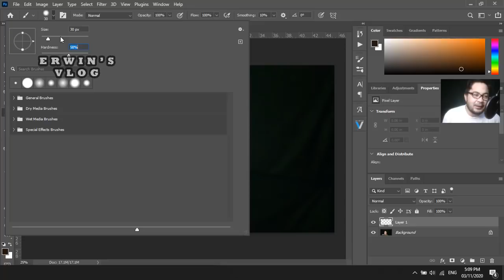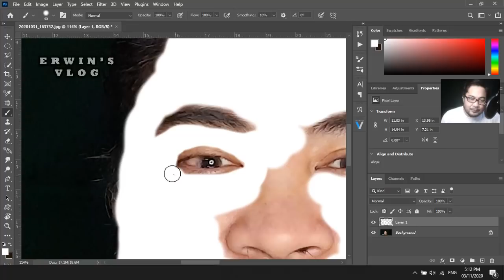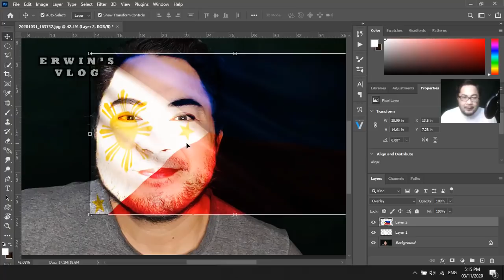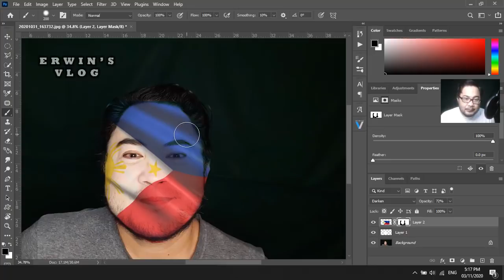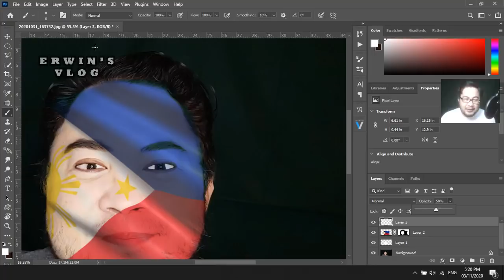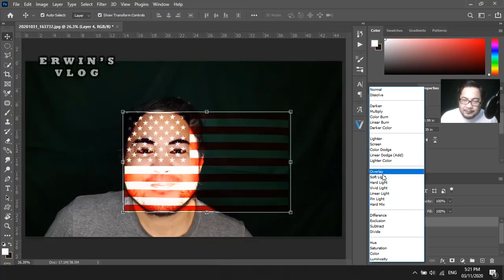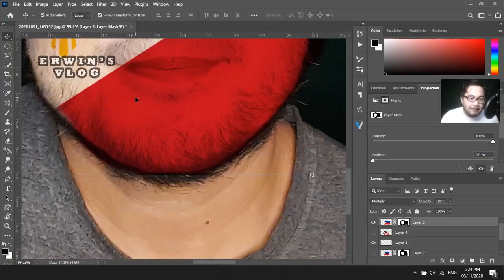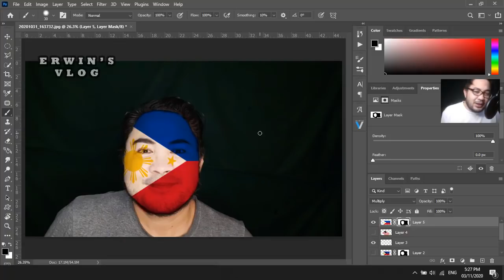How to Paint Your Face in Photoshop